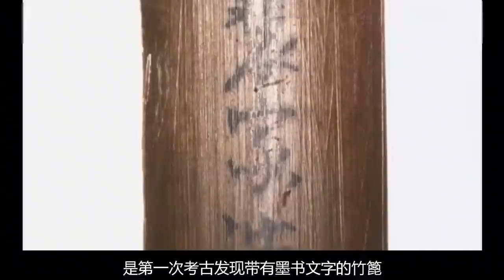江蘇常州驚現千年血棺，用X光掃描后震驚全場專家